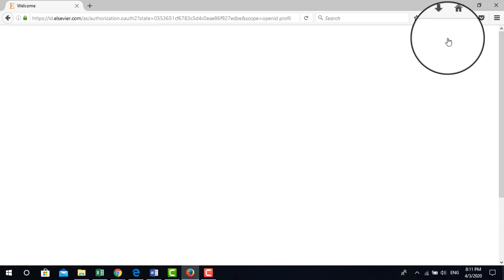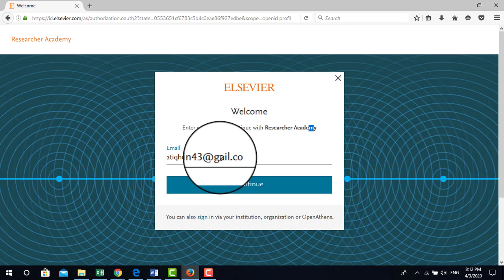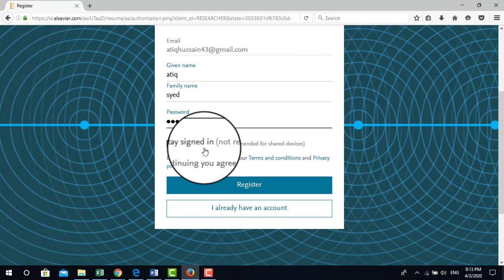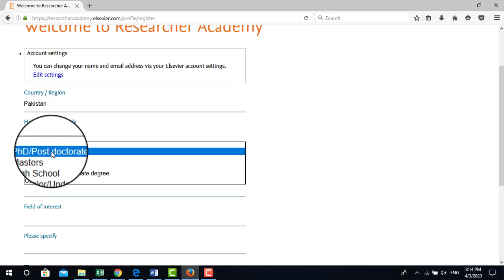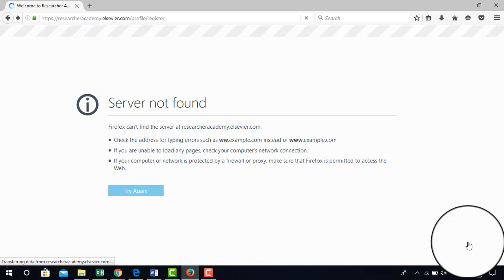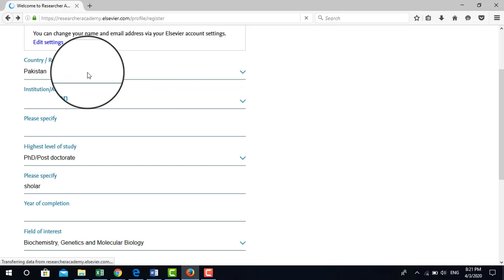How I get Free Registration for Elsevier Research Academy?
Article writing; Free course for M.Phil and Ph.D. scholars, Elsevier Researcher Academy For registration process watch this video
Researcher Academy provides free access to countless e-learning resources designed to support researchers on every step of their research journey. Browse  extensive module catalog to uncover a world of knowledge, and earn certificates and rewards as you progress.